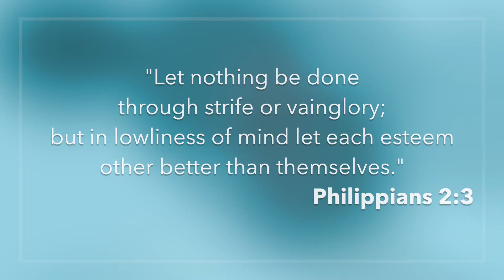Frontline Clubs Highlight - February 16, 2022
Do you like attention? We all do, but God wants us to learn to be humble. That's what we will learn about tonight in Frontline Clubs!